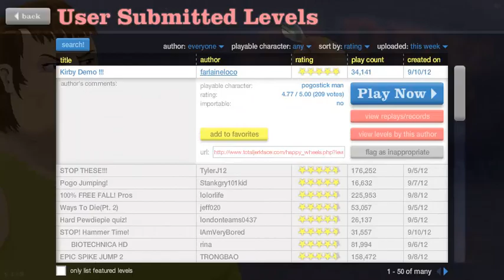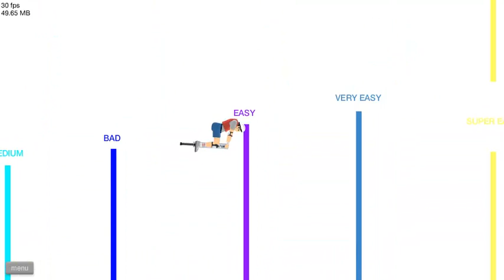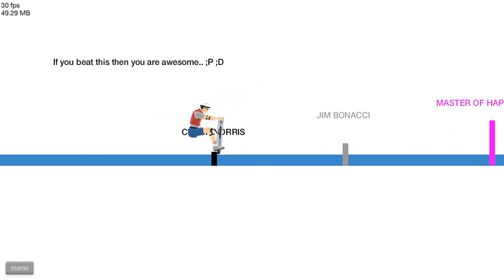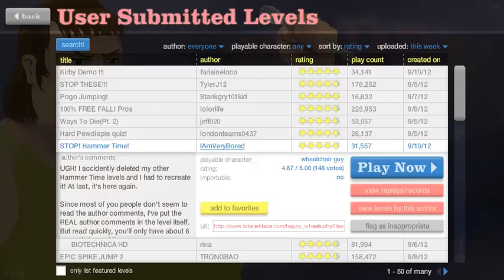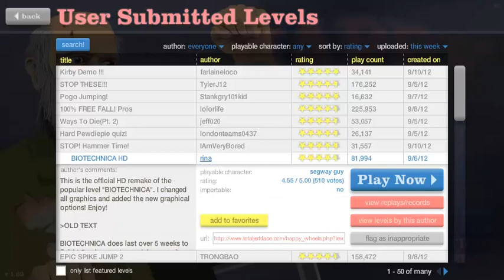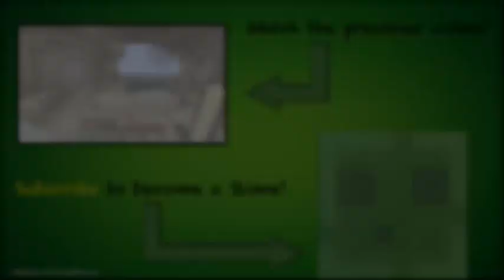Happy Wheelzorz! | Ep. 6 The Dreaded Loading Screen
Hey there! Due to the awesome support on my "How Not To Play Happy Wheels" video, I decided to legit play this game! If this game was real life, I'd probably cry. Anyways, I hope you enjoy this video! There will definitely be more videos on the way.

Oww, my legs!